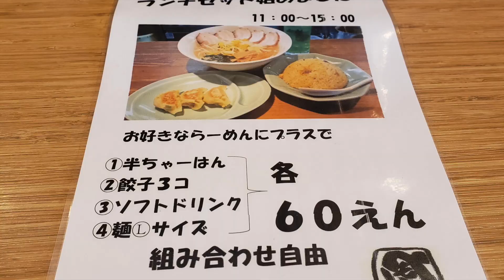「ともや」で定食を食べてみよう！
群馬県内に数店舗あるラーメン店なのですが私がお昼を食べに行く場合に食べるのが定食です。皆さんにも一度試してみた頂きたい。